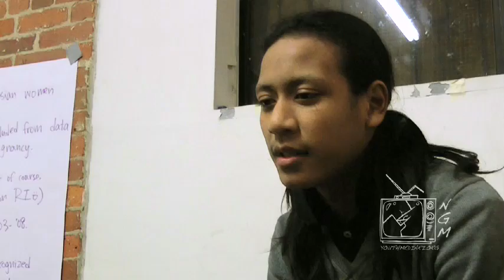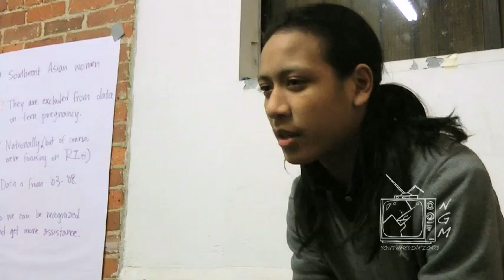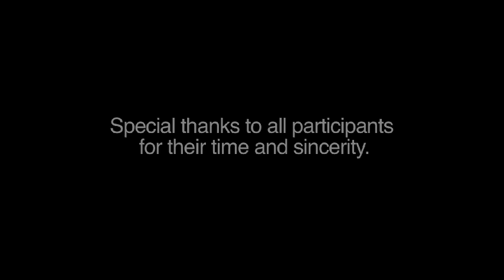Fitting the Description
PrYSM and Youth In Action's Next Generation Media collaborated to create this short documentary about the effects of racial profiling in Rhode Island. Youth from both organizers spent two months filming and editing interviews with six members of the community who have personally experienced racial profiling.

One of our goals was to show that racial profiling affects Rhode Islanders across race, class, age, and gender. No matter who you are or where you come from, racial profiling is a dehumanizing experience that can have real, long-lasting effects.